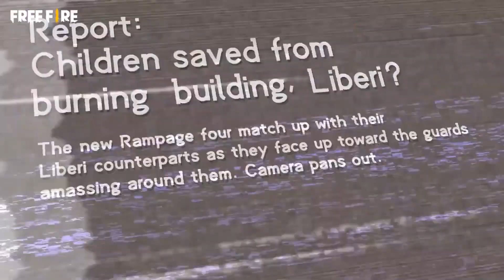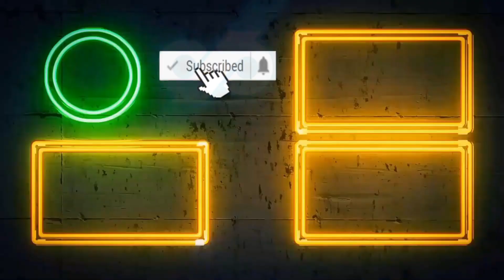Free Fire Animated Movie Rampage 3.0 The New Dawn Trailer - Garena Free Fire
Regards
thanks